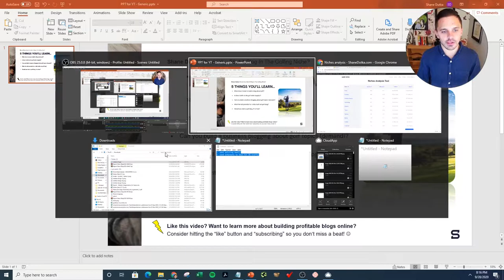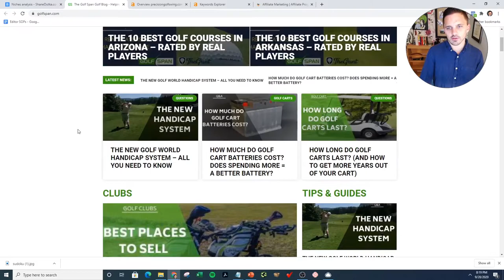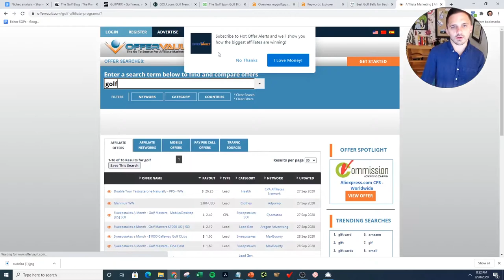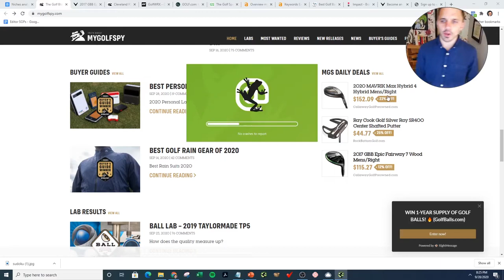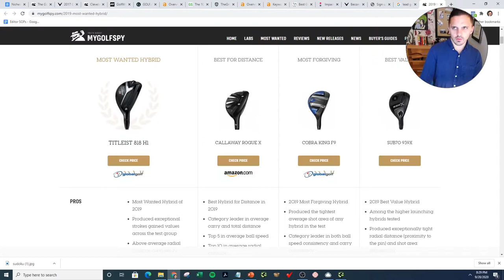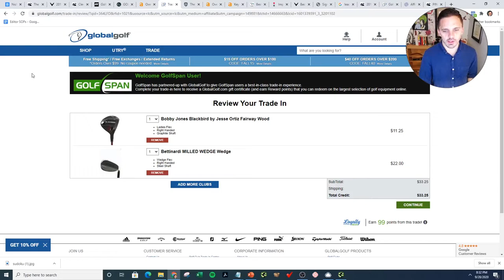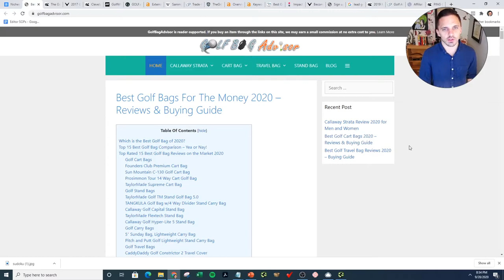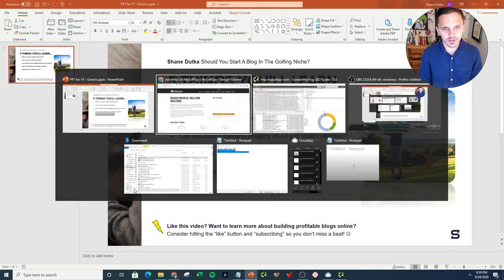Can You Make Money From A Golf Blog?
Is golf a good niche to blog in? Is there enough traffic? Is it too competitive? In this video I break down if I love (or hate) this niche!

If you like this type of content, consider liking the video and subscribing to the channel to learn more about how I can help you start and grow a successful blog.

How Create Design Assets (Canva)
My Preferred Host (WPX)
How I Do Keyword Research (SEMrush)
My Preferred WP Theme (Generatepress)

ABOUT SHANE

To date, Shane has built 9 blogs and has sold 3 of them totaling over $1,500,000+ in profit earned from SEO and blogging.

Shane is currently the SEO Director for Three Ships where is runs 2 web properties doing  7 figures per year in revenue from SEO and our blogs.

00:00 Intro
00:15 Where Have I Been The Last 2 Years?
05:53 What Are My Plans For 2023?
07:34 My Plans For The YouTube Channel
09:43 My New Upcoming SEO Mastermind
12:20 What Do You Need My Help With?